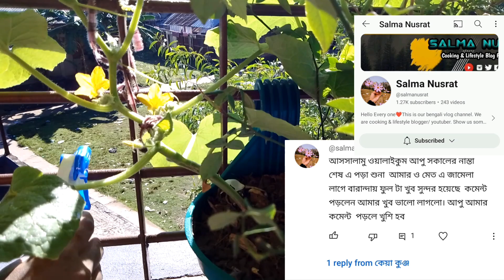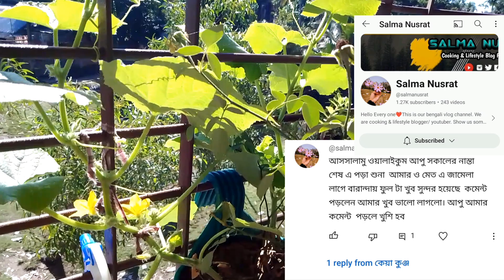সংসারের কাজ শেষে আজ একটু ঘুরাঘুরি ✌️🥰dailyvlog